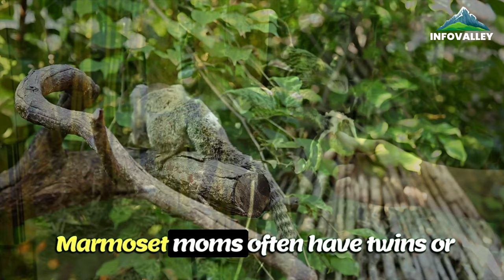Fascinating Insights About Marmoset Monkeys | 4K Ultra HD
"Discover the incredible world of marmoset monkeys in just a few minutes! 🐒 Get ready for some adorable facts about these tiny creatures.

From their mini size to their social hangouts, there's so much to learn.